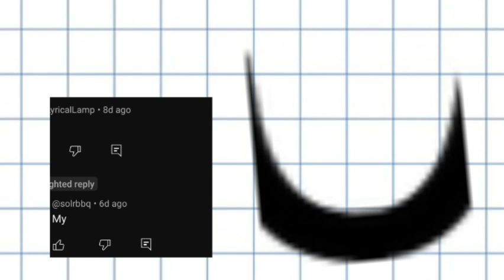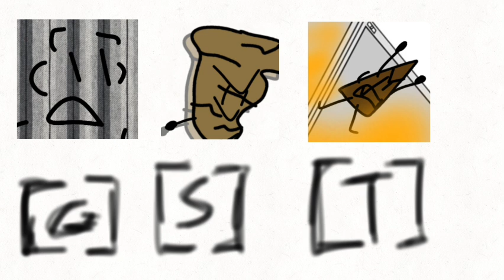BFW 3: Falling of Semitrucks